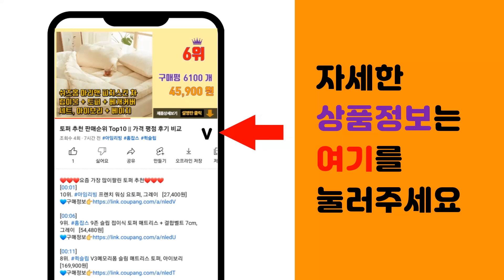식탁보 추천 판매순위 Top10 || 가격 평점 후기 비교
❤️❤️❤️요즘 가장 많이팔린 식탁보 추천❤️❤️❤️

[00:01]
10위. 까사베르데 더순수 식탁보, 화이트, 4인(130 x 150cm) [12,500원]

[00:06]
9위. 앤티스 모던풍 언더레이스 식탁보, 스카이블루, 100x140cm [10,210원]

[00:11]
8위. #[제이지하우스] 방수 린넨 식탁보, 6인 (135cm x 220cm), 브라운 올리브   [32,900원]

[00:16]
7위. 마켓감성 단색 홈파티 테이블보, 타입15 아이보리, 180 x 120cm [16,550원]

[00:21]
6위. 피제닉 크리스마스 식탁보 4인, 체크무늬, 4인(140*180cm) [18,400원]

[00:26]
5위. 베로나 일회용 일타 비닐식탁보 90 x 128 cm, 50개입, 2개 [6,700원]

[00:31]
4위. 앤티스 태슬 코튼린넨 식탁보, 도트그린, 100x140cm [9,730원]

[00:36]
3위. 빈티지 순면 광목 옥스포드 10수 테이블보, 백아이보리, 90 x 150cm [9,900원]

[00:41]
2위. 마켓감성 고급체크 방수식탁보, 베이지격자, 90 x 150cm [7,300원]

[00:46]
1위. 업소용 일회용식탁보 횟집비닐 식당용방수비닐 국산 250매, 1박스 [10,730원]